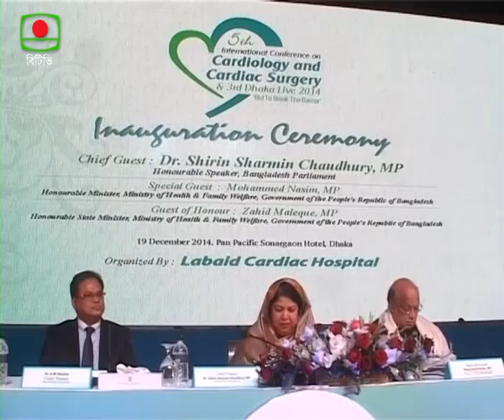SPEAKER CONFERANCE PKG BY BISHWAJIT BTV